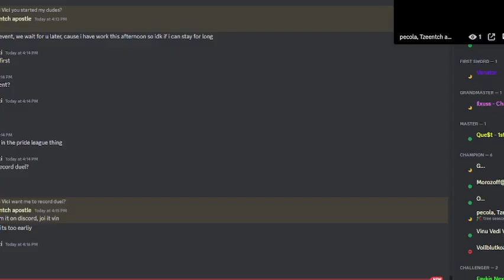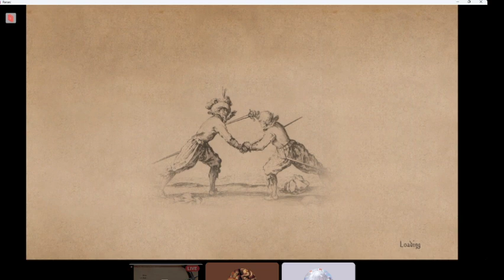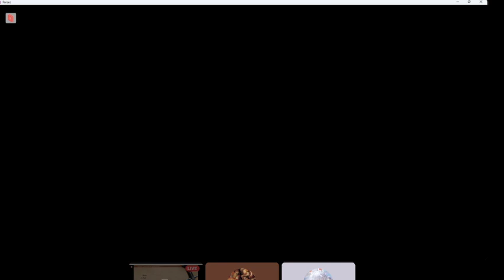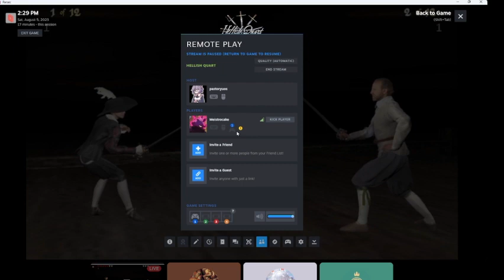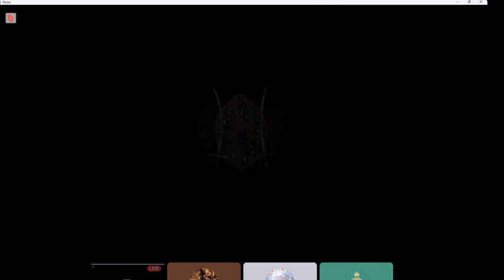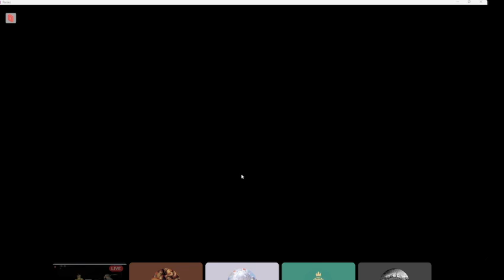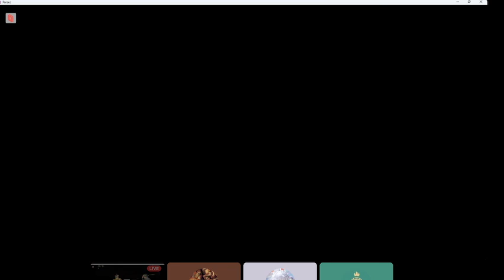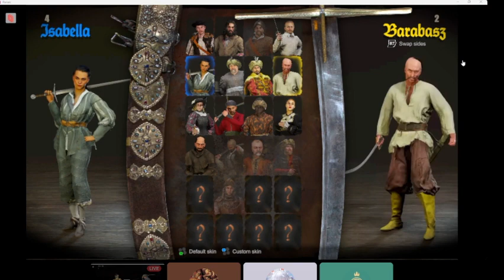Hellish Quart P.R.I.D.E Tourament GamePlay